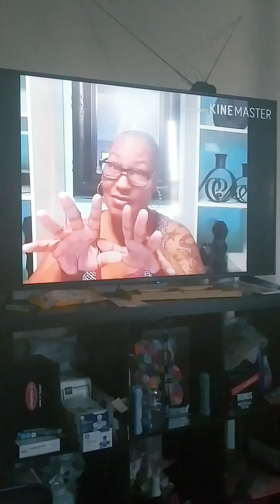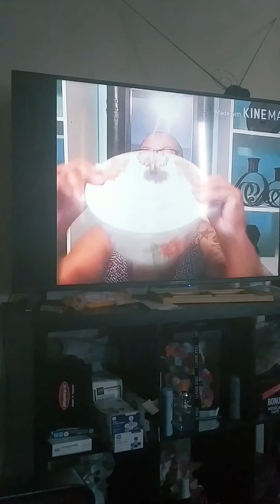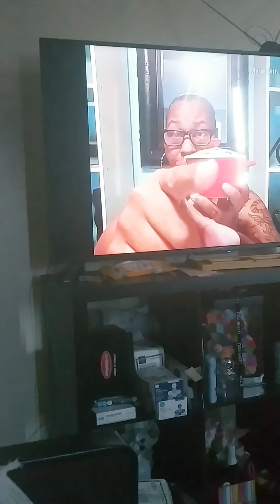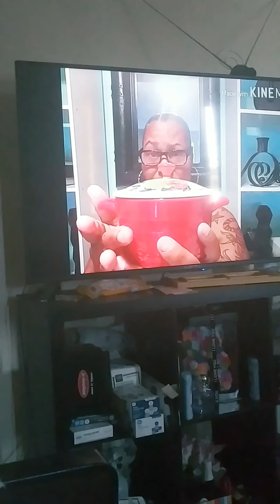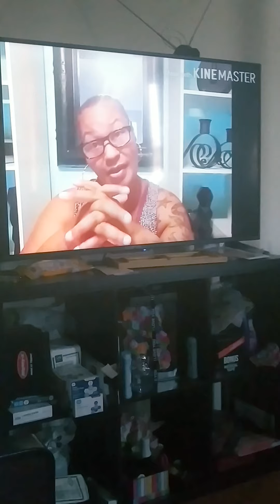Hangwitcherokee is hilarious 😆